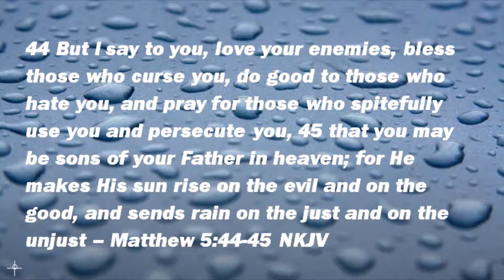One Minute inspirations Topic - We Must Love Our Enemies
Revenge, bitterness, and hatred are the natural responses to the way enemies treat us!  However, this is ungodly and should not be the approach!  Find out how to deal with enemies God's way and be released from all of these destructive emotions!  May God bless you!

44 But I say to you, love your enemies, bless those who curse you, do good to those who hate you, and pray for those who spitefully use you and persecute you, 45 that you may be sons of your Father in heaven; for He makes His sun rise on the evil and on the good, and sends rain on the just and on the unjust – Matthew 5:44-45 NKJV

Love Your Enemies Despite The Way They Treat You!

Speak Good About Them Despite Their Malicious Gossip About You!

Do Good Things For Your Enemies Anyway!

Pray For Them Despite The Hurt They Have Caused You!

You can overcome all things through Christ who strengthens you (Philippians 4:13)